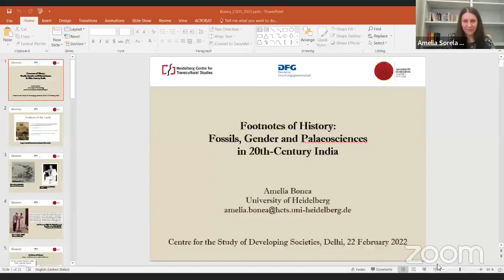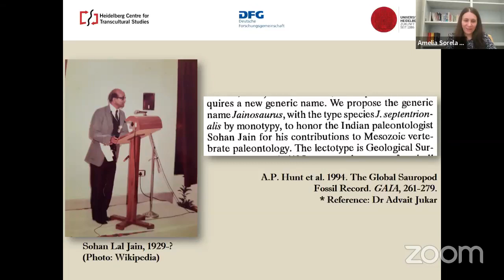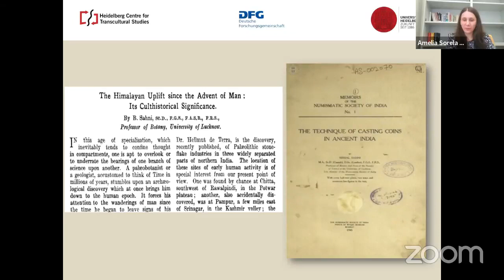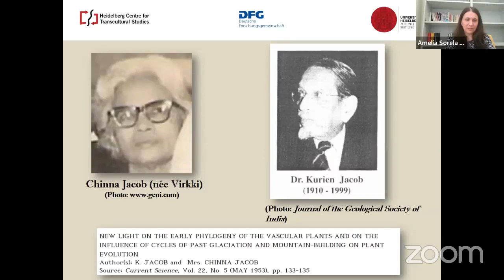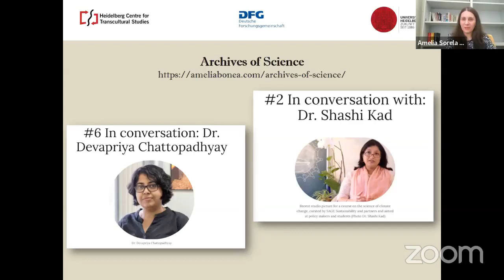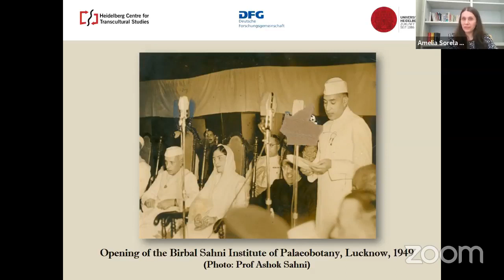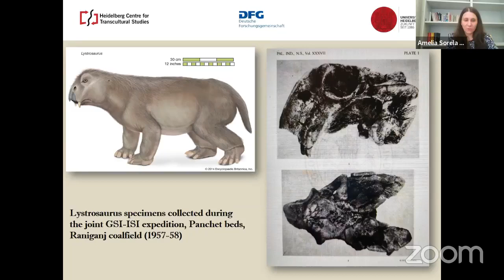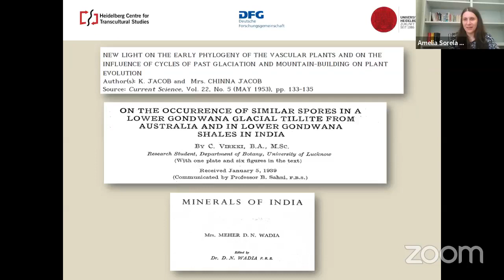Amelia Bonea, Lecture on ‘Fossils, Gender and Palaeosciences in 20th-Century India’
Footnotes of History
Fossils, Gender and Palaeosciences in 20th-Century India

by Amelia Bonea

Chair: Prabhat Kumar

Tuesday, 22 February 2022, 5 pm IST
The lecture will be held on Zoom
Meeting ID: 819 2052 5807
Passcode: csdsdelhi

Natural history specimens like fossilized plants and animals have locally and globally relevant stories to tell. While North America has an established reputation as a fossil hotspot, fossil localities in other parts of the world like India do not enjoy the same visibility, notwithstanding their scientific significance. Focusing on the example of the Birbal Sahni Institute of Palaeosciences and the Geological Studies Unit at the Indian Statistical Institute, the paper traces the institutionalization of palaebotany and palaeontology in twentieth-century India. It ponders their global entanglements and the role of women therein, as institution builders, professional scientists and fieldwork companions.

Amelia Bonea is a historian of modern and contemporary South Asia, with an interest in media, science, technology and medicine. Her monograph The News of Empire: Telegraphy, Journalism, and the Politics of Reporting in Colonial India, c. 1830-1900 (OUP, 2016) was awarded the 2017 AHA Eugenia M. Palmegiano Prize.

Prabhat Kumar is Assistant Professor at Centre for the Study of Developing Societies, Delhi.